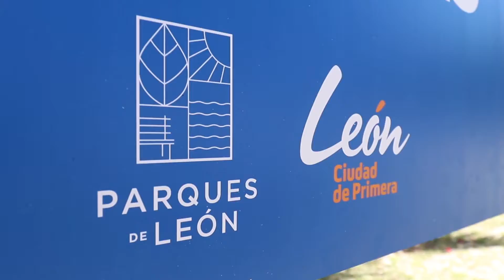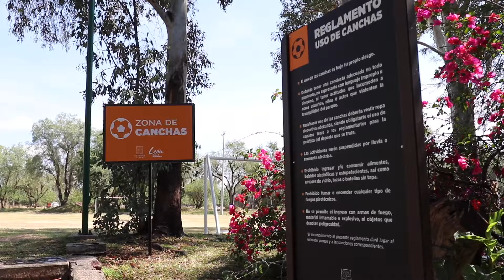Conoce el nuevo Parque Vivero en León